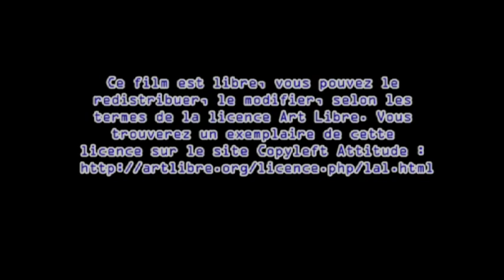Ligne blanche - Paolo Pinto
Copyleft : cette vidéo est libre, vous pouvez la copier, la distribuer et la modifier selon les termes de la licence Art Libre artlibre.org